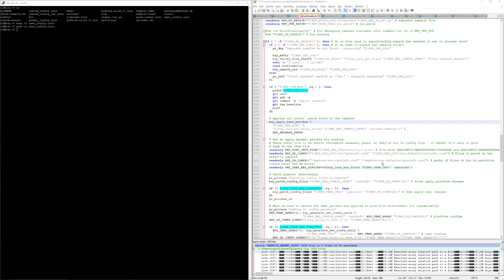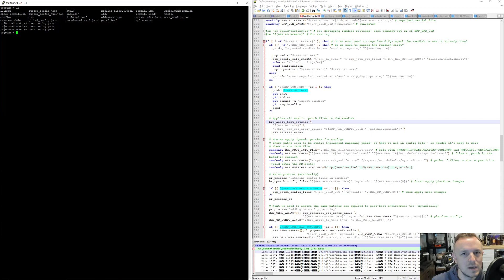Fresh TCRP Install - Xpenology 7.x - Use USB Disks as Internal Hard Drives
Xpenology 7.x TCRP Fresh Install - Use USB Disks as Internal Hard Drives

Chapters:

00:00 Intro
00:57 Getting Started
01:37 Edit user_config
05:15 Finish TCRP Build
06:00 Thank you!